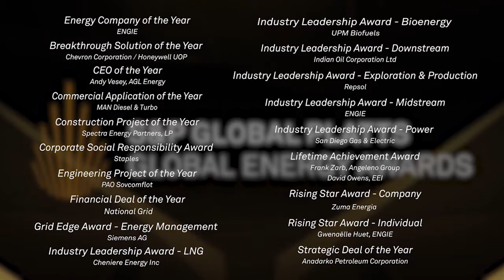2017 Global Energy Awards - Rising Star - Individual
The 2017 S&P Global Platts Global Energy Awards Rising Star Individual winner was Gwenaelle Huet from ENGIE.